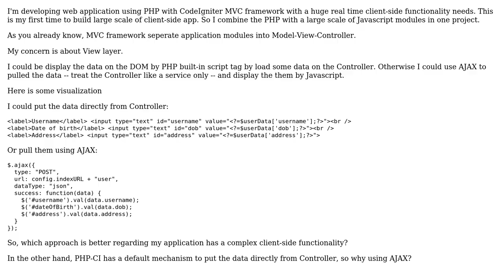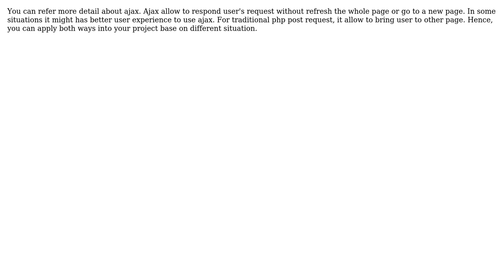Software Engineering: Web Application: Combining View Layer Between PHP and Javascript-AJAX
With thanks & praise to God, and with thanks to the many people who have made this project possible! | Content (except music & images) licensed under CC BY-SA | Music | Images & others | With thanks to user wlz user user137142 user Tim Otten and the Stack Exchange Network Trademarks are property of their respective owners. You are responsible for your own actions.